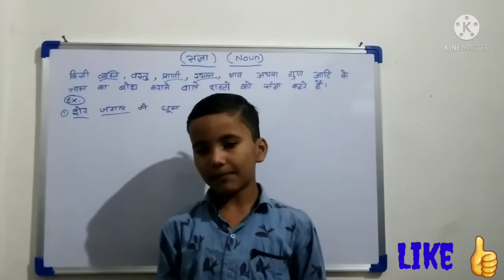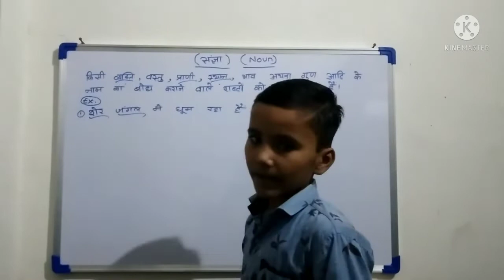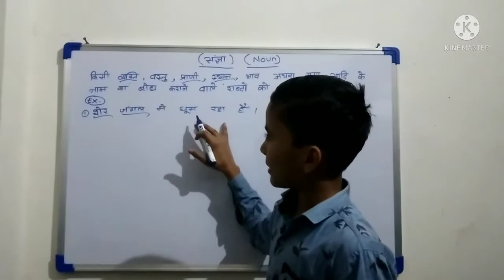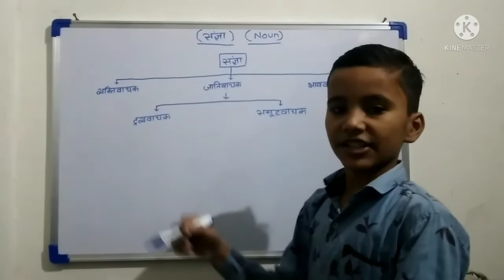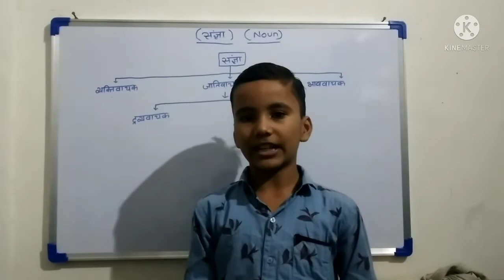संज्ञा क्या है?|संज्ञा कितने प्रकार की होती है ? |easy flowchart | how to learn संज्ञा in easy way?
Hi friend ☺
this video is about संज्ञा ? . I am explaining संज्ञा on easy way with help of flowchart.  this topic is very interesting. 🤔

parveen Techno
Parveen Techno